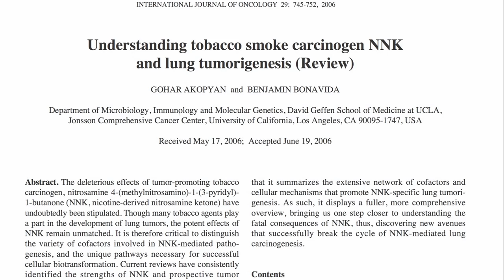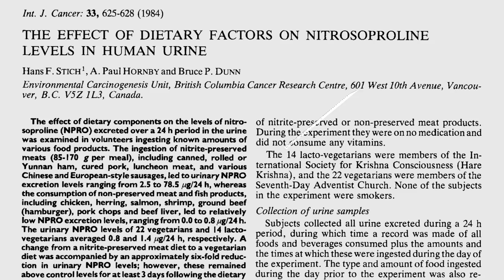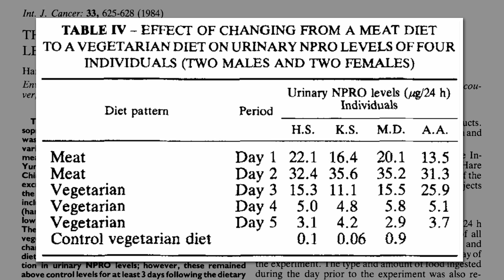Prevention Is Better Than Cured Meat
DESCRIPTION: The levels of nitrosamines—considered the most carcinogenic agents in cigarette smoke—were recently measured in an array of processed meats including chicken, turkey, and pork.

Have a question about this video?

Eating a plant-based diet can also help detoxify your body from some of the industrial pollutants found higher in the food chain, but it takes substantially longer than a few days. See Industrial Pollutants in Vegans and Flame Retardant Chemical Contamination For a comparison of the levels of different carcinogens in meat, see Food Sources of PCB Chemical Pollutants Carcinogenic Putrescine Hair Testing For Mercury Dioxins in the Food Supply and Carcinogens in Roasted Chicken See all 1,500 or so topics I cover

Image Credit: CancerProject.org and Cory Salveson via Flickr. Images have been modified.